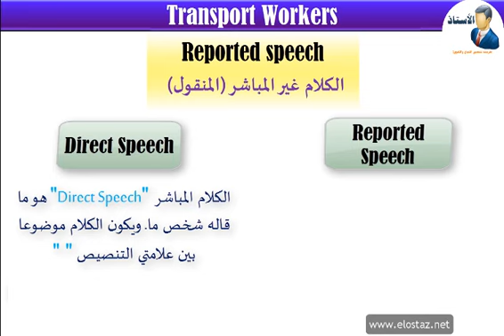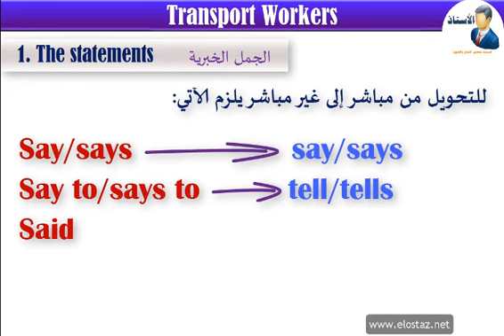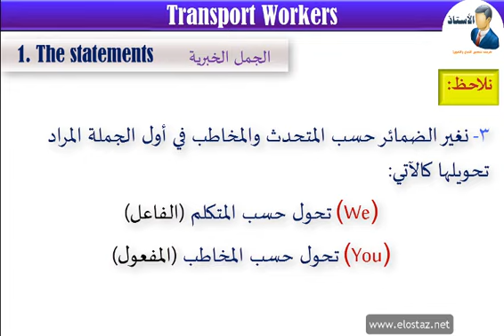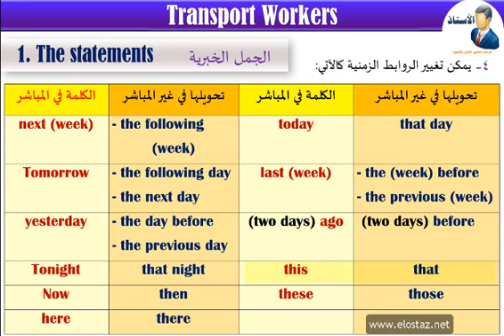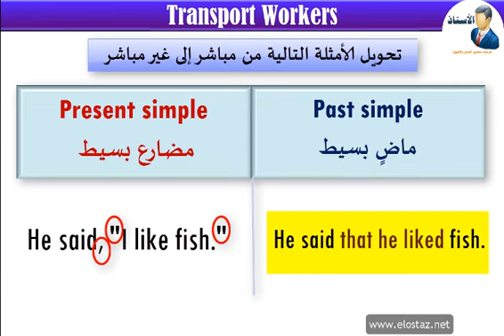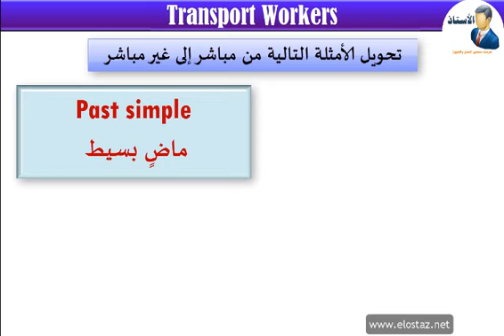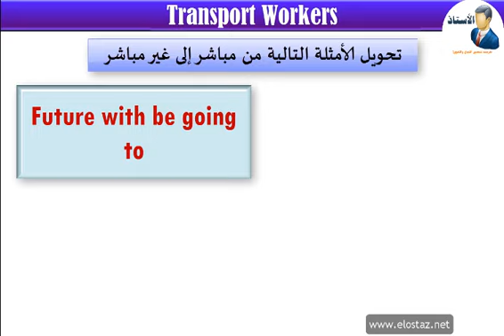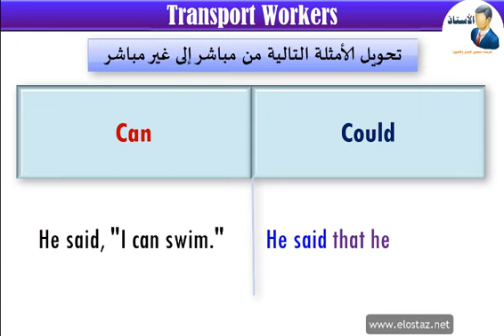Grammar of Unit 12 - Transport workers - Part 1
منهج اللغة الإنجليزية للصف الثالث الإعدادي - الترم الثاني
الوحدة الثانية عشر - Transport workers
Grammar